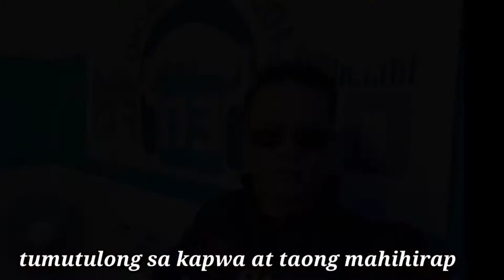KALINGAP DANCE DANCE SONG I HELPING PEOPLE NEED KUYA VAL SANTOS MATUBANG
Eric Tv Lingap Stories
VAL Santos Matubang
Kalingap Partners
Kuya Val Santos Matubang👇
At sa Lahat ng Mga Kalingap Partner.

👍Give This Video To Thumbs Up!